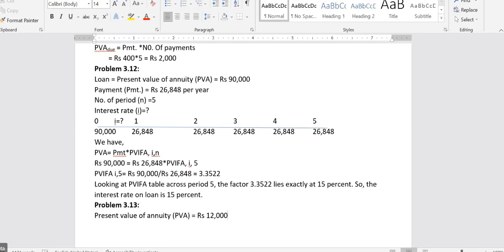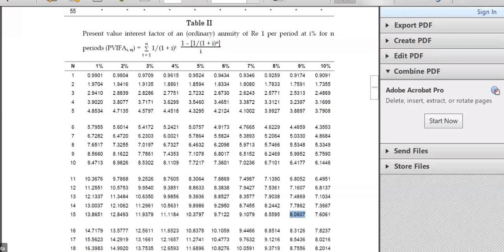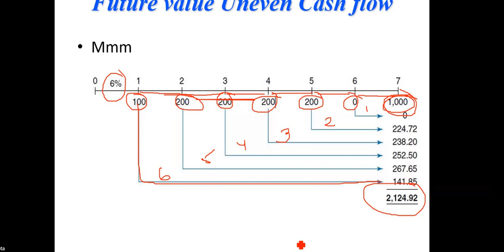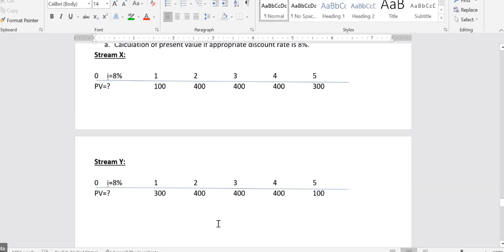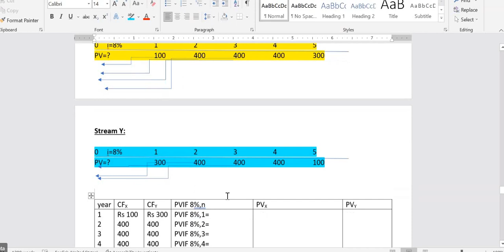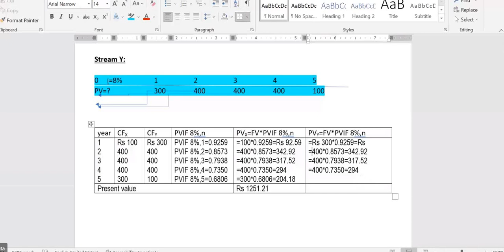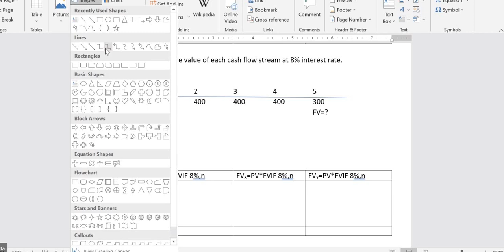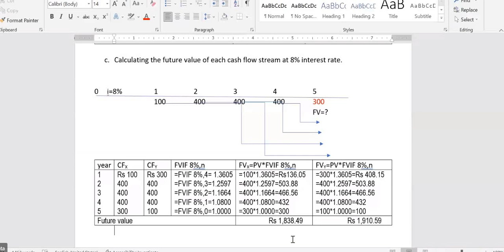Finance Time value of money BBS 3rd year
QS: Shova borrowed  Rs 12,000 student loan when she was a student at pokhara University at 9 percent interest rate per annum. If she repaid RS 1500 per year, how long to the nearest year, it took her to repay the loan?